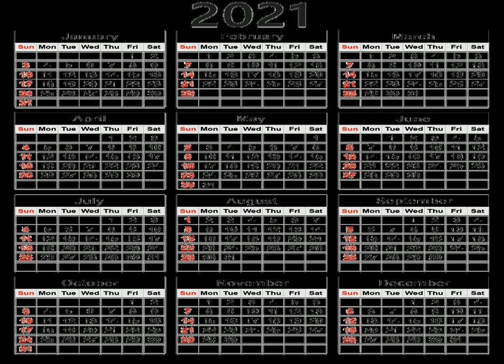2021 3 PNGs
Download 2021 3 - Holidays PNGs for free 2021 (MMXXI) will be a common year which will start on Friday of Gregorian calendar.